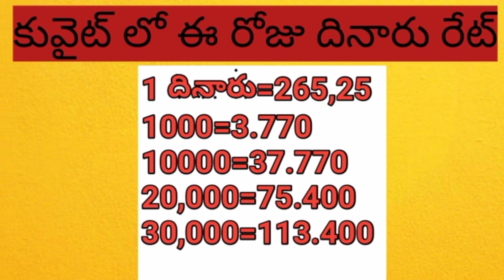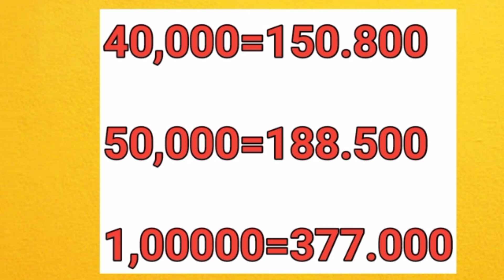kuwait today dinar praice//exchange money dhinar//@mi sumathi vlogs//30/1/2023#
Kuwait today dinar praice//exchange money dinar //@mi sumathi vlogs//30/1/2023#

Kuwait today dinar praice
kuwait lo today dinar praice
kuwait today exchange money dhinar

mi sumathi vlogs #